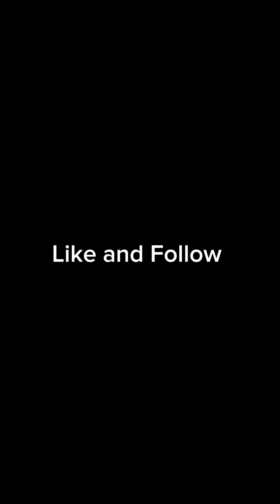Left or Right Challenge HAHAHA No Daya HAHAH